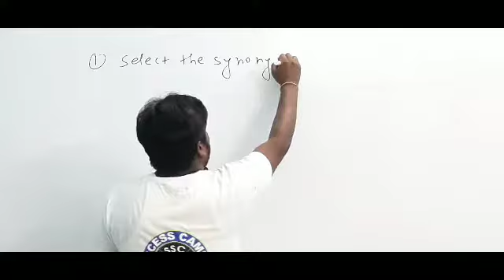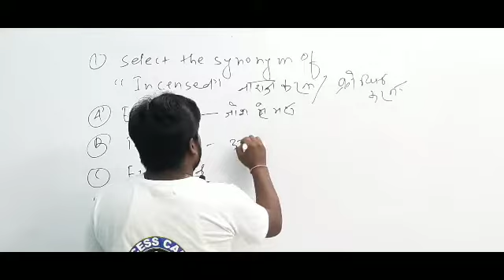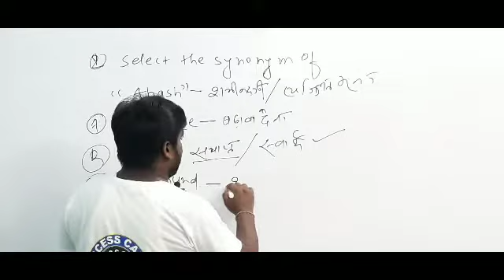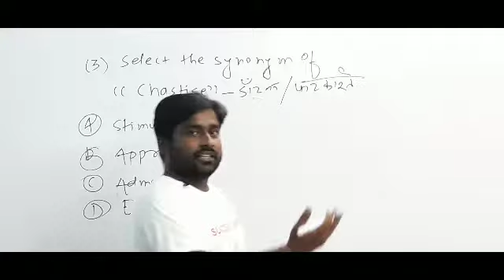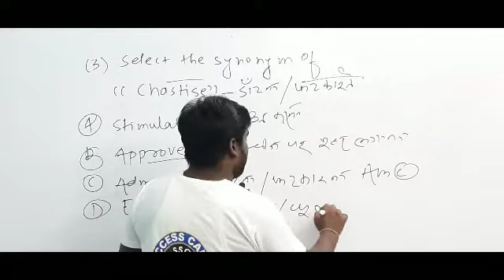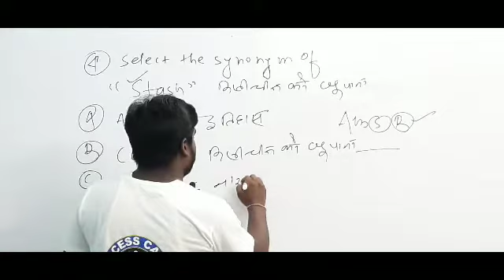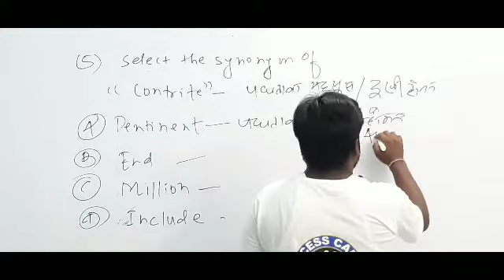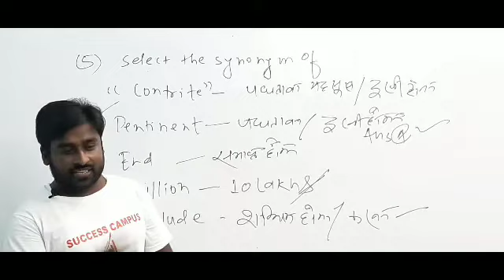Important and frequently asked Synonyms Part 2|SSC|CGL|Bank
use of examples